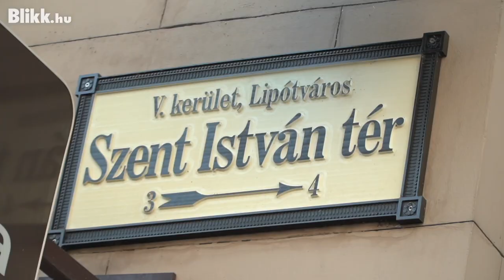Bemutatták a Magyarországon készült első mozgóképfelvételeket, 1896-ból – Íme, Szabó Ádám kísérte!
Első alkalommal mutatták be mozivásznon a legrégebbi, Magyarországon forgatott mozgóképeket. Az év, a millenniumi ünnepségek időszaka, 1896. A fekete-fehér képeken többek között a Lánchidat és a koronázási díszmenetet nézhetjük meg, ez utóbbi a várban volt. Nézzen bele a ritka felvételekbe és hallgassa meg Szabó Ádám harmonika kíséretét a fenti videóra kattintva! Készítette: Marczali László